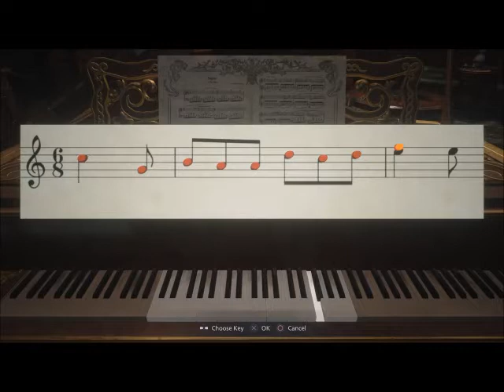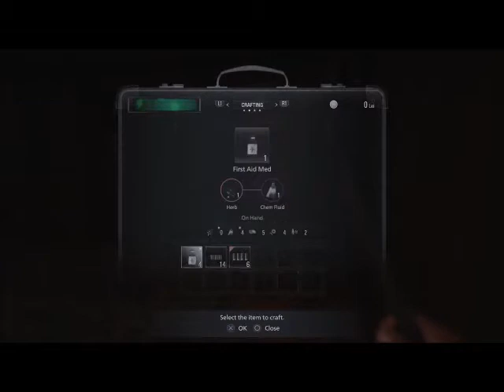DawiredChristian Resident Evil Village Part 8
More 30 minute footage of my twitch stream of Resident Evil Village.